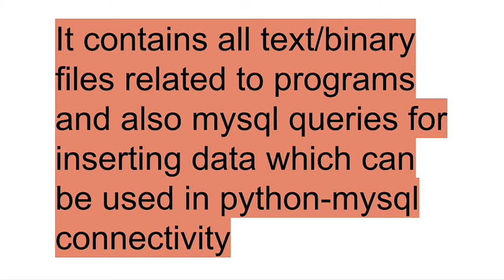CBSE Computer Science Class 12 Python Report/Practical File PDF Download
PYTHON PROGRAMS

1. Read a text file line by line and display each word separated by a #.

2. Read a text file and display the number of vowels/ consonants/uppercase/ lowercase characters in the file.

3. Create a binary file with name and roll number. Search for a given roll number and display the name, if not found display appropriate message.

4. Create a binary file with roll number, name and marks. Input a roll number and update the marks.

5. Remove all the lines that contain the character 'a' in a file and write it to another file.

6. Write a random number generator that generates random numbers between 1 and 6 (simulates a dice).

7. Write a program using function find the factorial of a natural number.

8. Write a program using function to find the sum of all elements of a list.

9. Write a program using function to compute the nth Fibonacci number.

10. Write a Python program to implement a stack using a list data-structure.

11. Take a sample of ten phishing e-mails (or any text file) and find most commonly occurring word(s).

12. Write a Python program to implement a queue using a list data-structure.

13. Write a program for user defined import modules.

14. Write a program for user defined import Packages/Libraries.

15. Write a program to input the value of x and n and print the sum of the series: x + x^2/2! - x^3/3! + x^4/4! -x^5/5!+ x^n/n!

16. Write a function to input a list and arrange the list in ascending order using Bubble sort.

INTERFACE WITH MYSQL

17.fetchall(), fetchone(), fetchmany() and rowcount( python interface through MYSQL).

18.Insert, Update and Delete in a Student Table(Python Interface through MYSQL)

19.Find the min, max, sum, and average of the marks in a student marks table( python interface through MYSQL).

20.Find the total number of customers from each country in the table (customer ID, customer name, country) using group by( python interface through MYSQL).